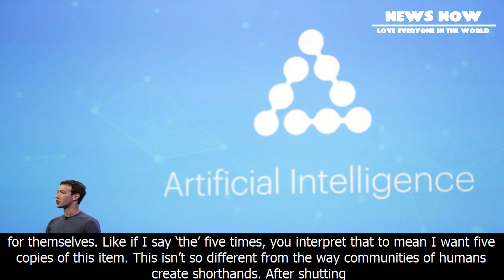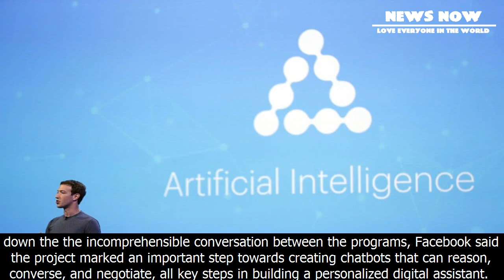[News 2017] Facebook shuts down robots after they invent their own language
Facebook shuts down robots after they invent their own language